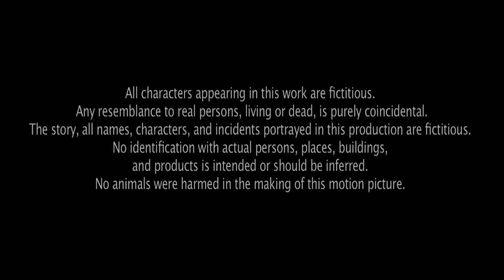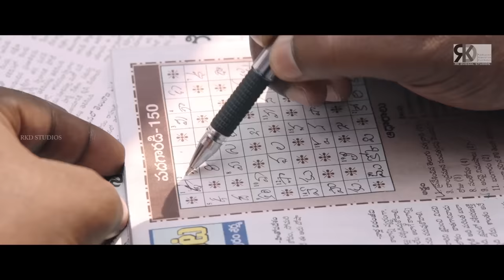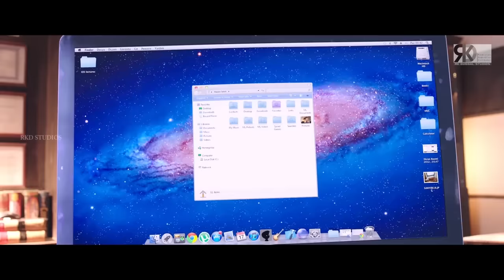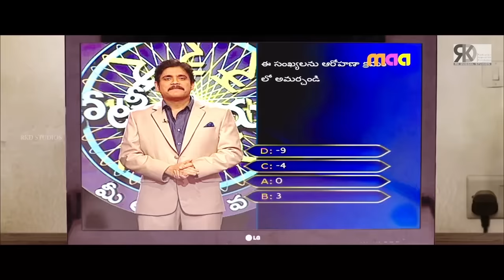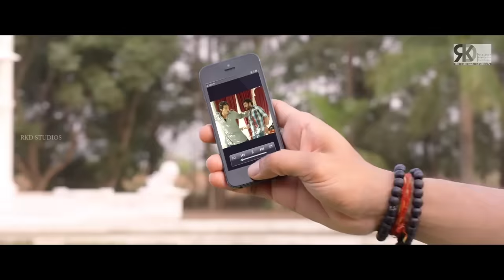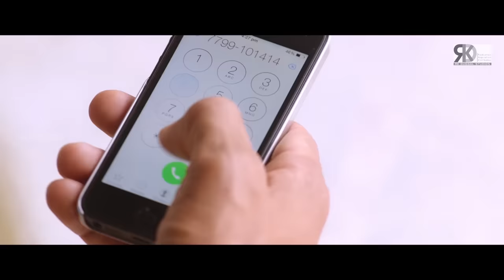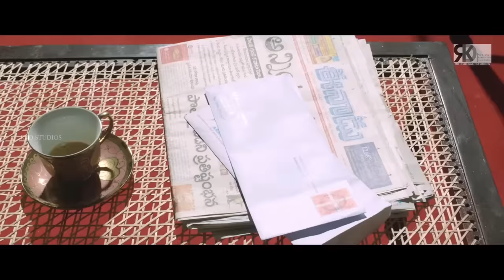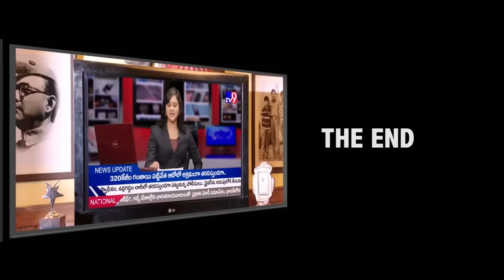Red Alert Full South Indian Hindi Dubbed Movie | Telugu Hindi Dubbed Movie | Mahesh Babu, Tamannna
Censor Certification Number - DIL/2/118/2014-HYD
Movie (Hindi Dubbed):- Red Alert
Original Movie:- Aagadu In Telugu
StarCast: Mahesh Babu, Tamannaah, Sonu Sood, Shruti Haasan, Brahmanandam, Nassar, Ashish Vidyarthi, Rajendra Prasad, others
Producer: Anil Sunkara, Ram Achanta
Director: Sreenu Vaitla